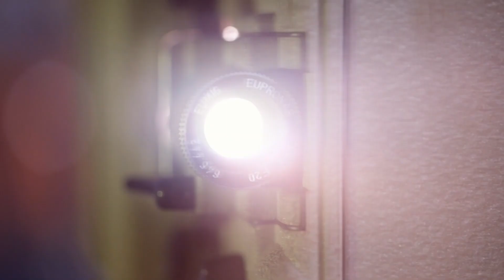Halloween Howl Audition Compilation